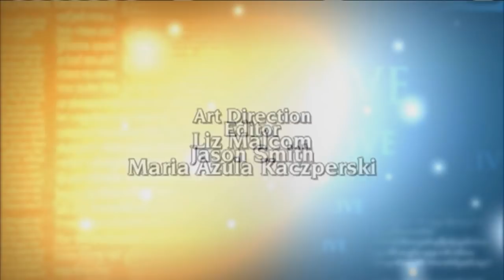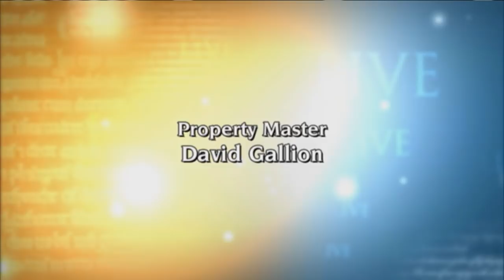EWTN Live - 2018-08-22 - Cardinal Francis Arinze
Cardinal Francis Arinze emphasizes the importance in participating in Sacred Liturgy and devotion to the Eucharist. Hosted by Fr. Mitch Pacwa.